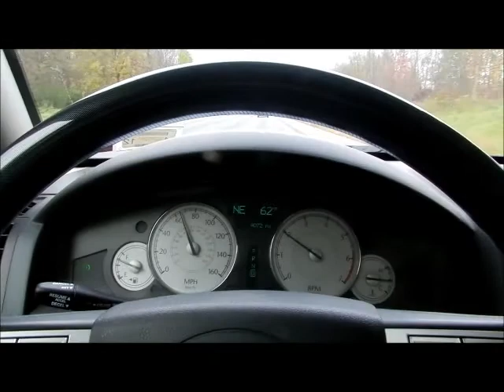Lake George Chrysler 300 Meet1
The annual fall meet of the Chrysler 300 Club International. Lake George, NY October, 2011. The cars on the road.